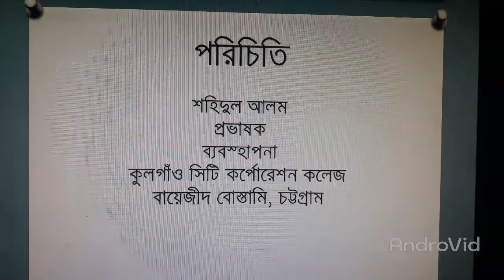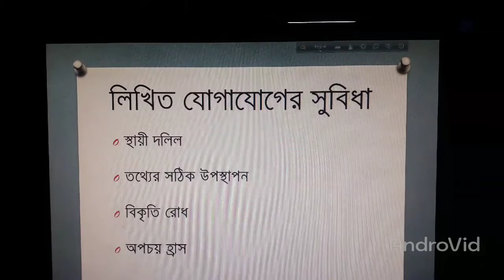Business Organization & Management-2nd paper, session (2019-2020),17/11/2020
8th chapter(5th lecture)